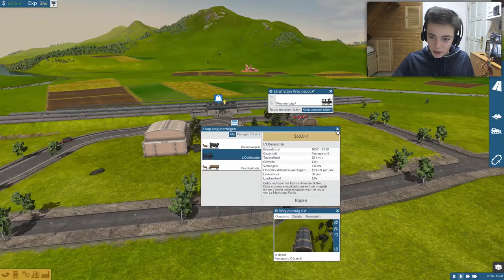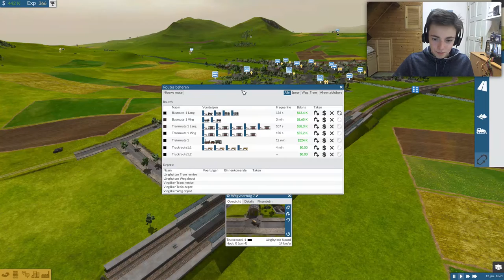'TRUCKS!' ~ Train Fever #3 Let's Play